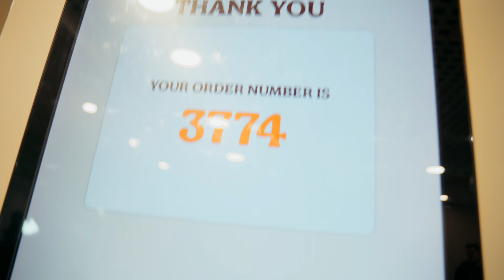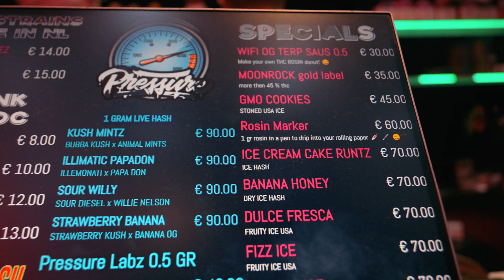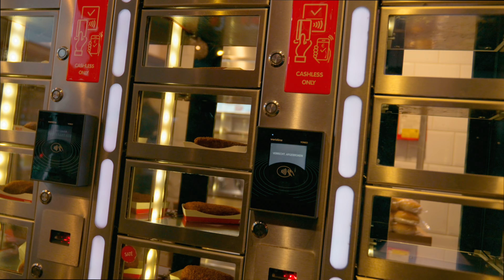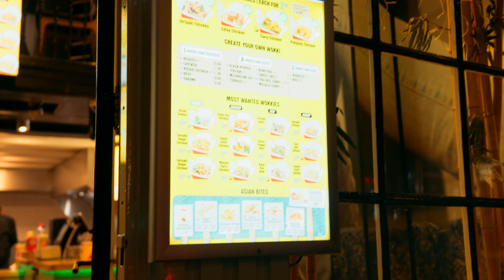MY FIRST TRIP TO AMSTERDAM VLOG DAY 1 | COFFEE SHOPS | RAYHDVLOGS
Me & the boys went to Amsterdam for Te-naawe & Yemis bday

TURN ON MY VIDEO NOTIFICATIONS SO YOU DON’T MISS A VIDEO